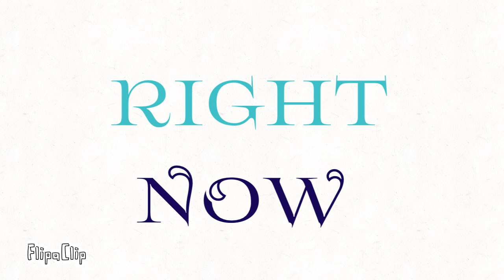MLP Defying Gravity animatic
MLP animatic, Defying Gravity animatic, art, Art Animatic, MLP fan video